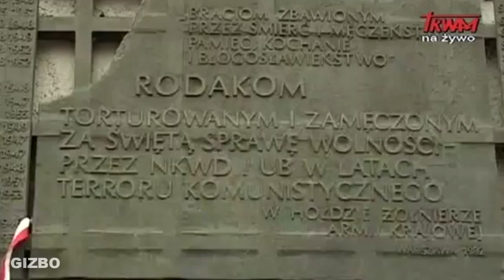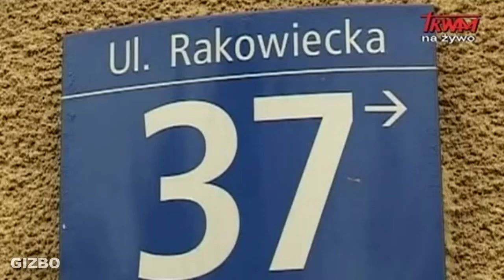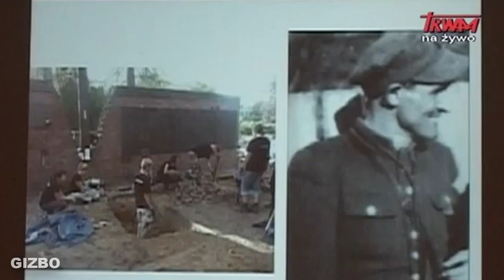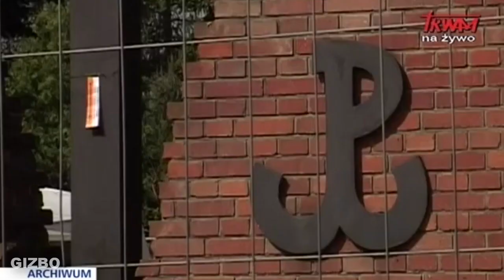Geny bohaterstwa - przywrócić pamięć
Zamordowanych chowano nocą, zrzucając ciała z ciężarówki do wykopanych dołów. Komuniści działali jak mafia, która zaciera ślady po swoich zbrodniach. Teraz ekshumacje i badania genetyczne przywracają pamięć o bohaterach.

"W marcu 2012 umiera Barbara Szendzielarz, córka legendarnego "Łupaszki", wiadomość -dociera do Wrocławia do dr Krzysztofa Szwagrzyka, pełnomocnika prezesa IPN do poszukiwań miejsc pochówku ofiar terroru komunistycznego. Sprawa jest pilna ciało zmarłej ma zostać poddane kremacji. Z misja do Warszawy przyjeżdża dr Agata Thannhaeuser z Wrocławia. Próbkę DNA udaje się pobrać... godzinę przed kremacją.
źródło: Magda Zdort "Do Rzeczy"